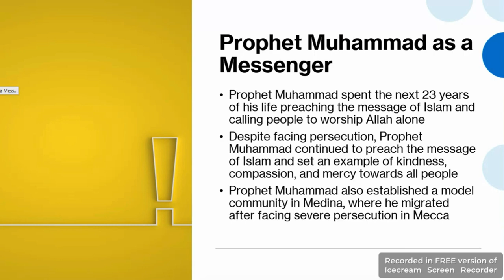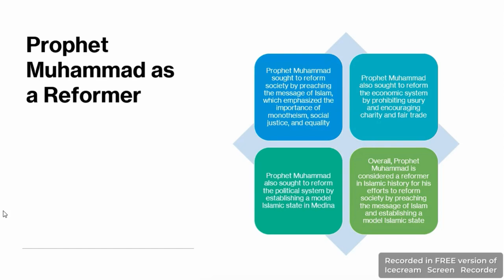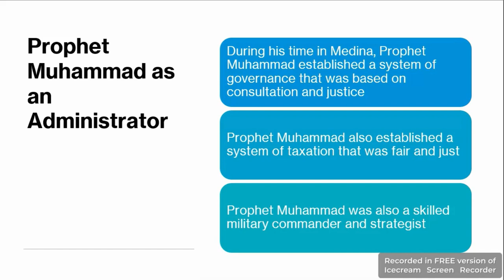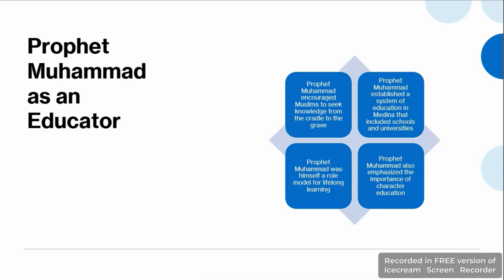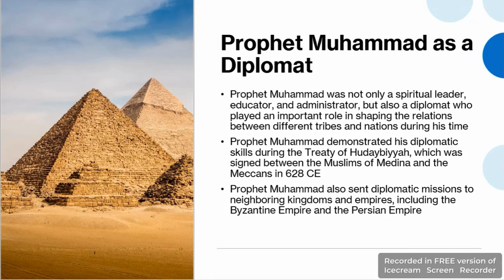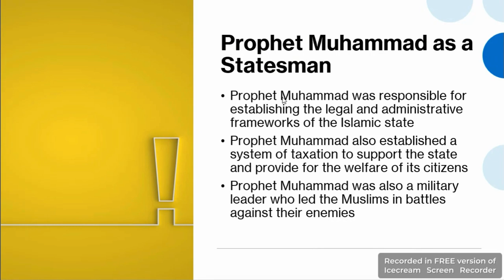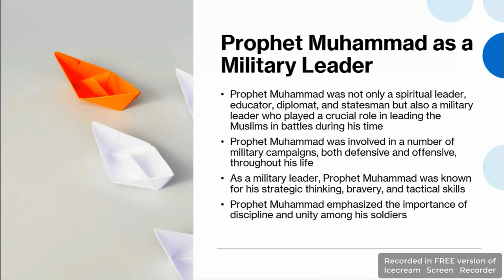Topic : 2. Seerat-un-Nabi | Islamic Studies | PMS | CSS PMS TIMES